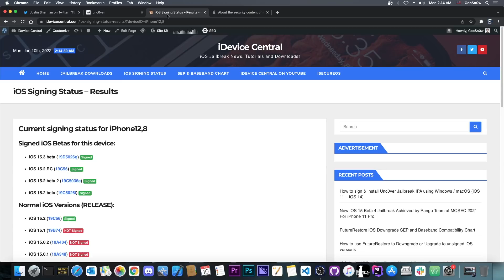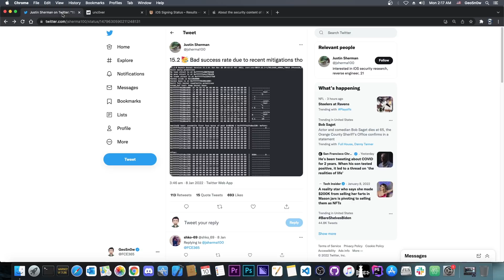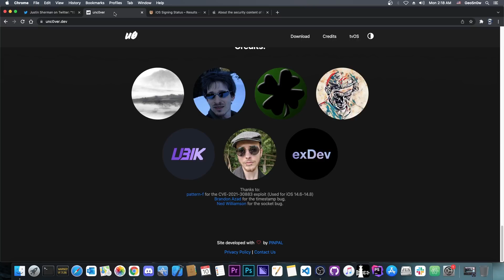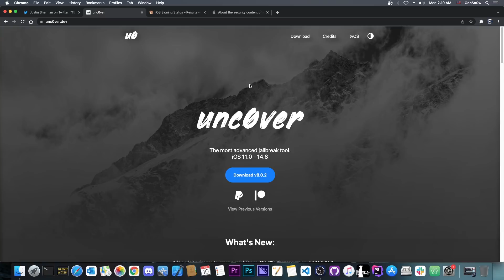iOS 15.2 / 15.1 / 15.0 JAILBREAK: GREAT News: New Kernel bug Was Achieved! (A12+ Too)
In today's video, I have great news for those of you who have already made the jump and updated to iOS 15.0, iOS 15.1, or iOS 15.2, but still wanna jailbreak. A brand new kernel bug has been achieved for iOS 15.2 and lower by Justin Sherman. The bug is capable to get arbitrary R/W on the kernel which makes it suitable for jailbreak purposes.

It's likely that once iOS 15.2 stops being signed Unc0ver Team will put their hands on the bug and update Unc0ver. They've already done this twice by now. iOS 14.8 jailbreak dropped out of the blue with a bug by pattern-f that is not even publicly available yet, which means Pwn20wnd / Unc0ver Team is working in the background with the security researchers. It's possible this will happen again in the future, although not guaranteed. However, if you want Cydia on your shiny iPhone anytime soon, do not update to iOS 15.2 just yet.

~ GeoSn0w

▶ NEW JAILBREAK For A12+ Achieved By PANGU Jailbreak Team For iOS 15 Beta At MOSEC! & What To Expect